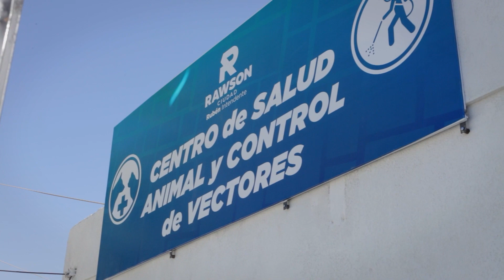50 años de Universidad pública: Trabajo Social y Salud Pública 22/09/2023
Valeria Sarmiento - Licenciada en Trabajo Social - Ministerio de Salud de San Juan